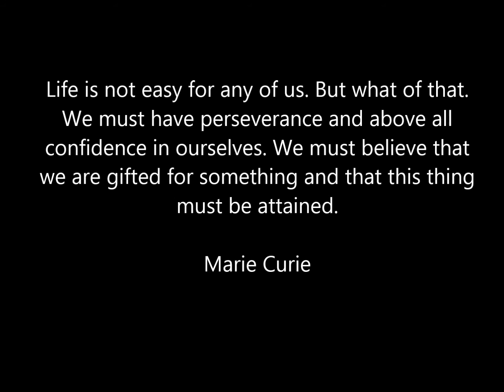The Radioactive woman- Marie Curie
Marie Curie announced as one of the 175 faces of chemistry. This video takes a look at some of the difficulties she encountered in her life.